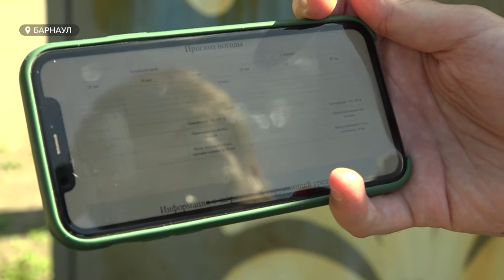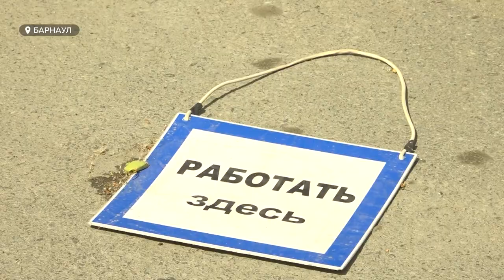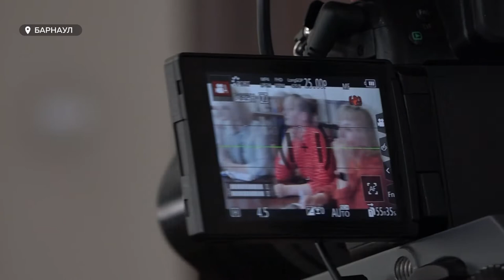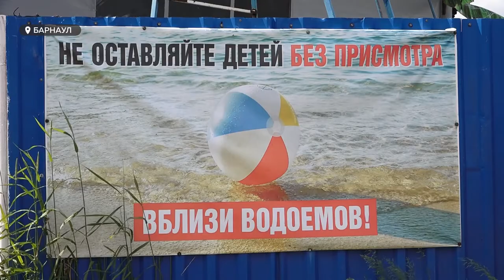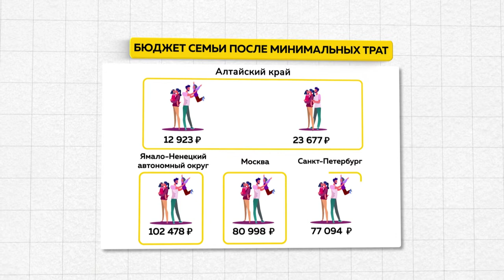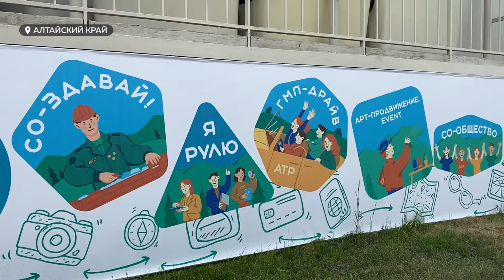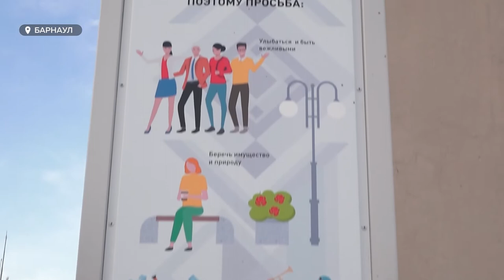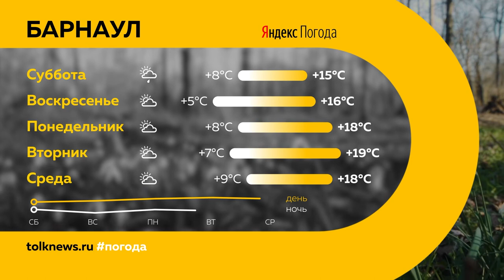«День с Толком». 04.06.2022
Смотрите в выпуске:

00:00 Анонс
00:24 Батуты
05:19 Ласточки на речном
06:11 Мост на Новом рынке
14:40 Пляжный сезон
18:11 Происшествия недели
20:17 Станкостроительный завод Барнаула
21:07 Худшие регионы по благосостоянию семей
22:05 Молодёжный форум АТР
26:58 Туалеты на речном
29:36 Часовня Евдокимова
33:14 Прогноз погоды